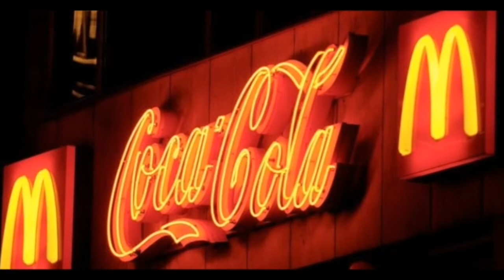Coca Cola Hakkında 10 Çılgın Gerçek – Kola Severleri Şaşırtacak Gerçekler